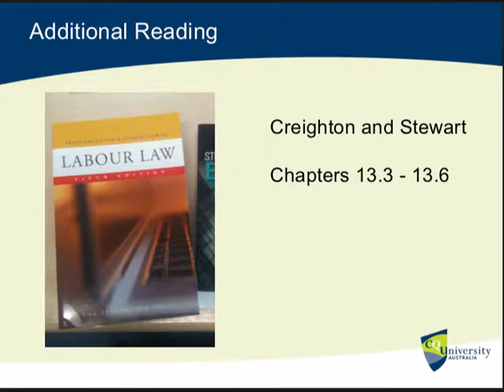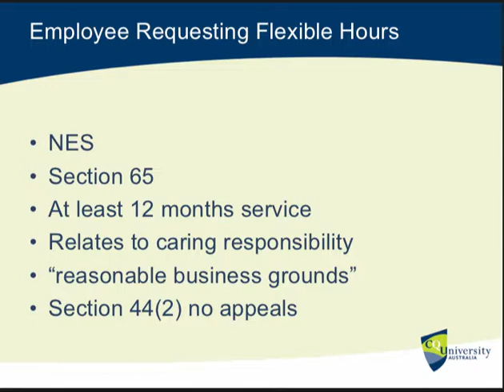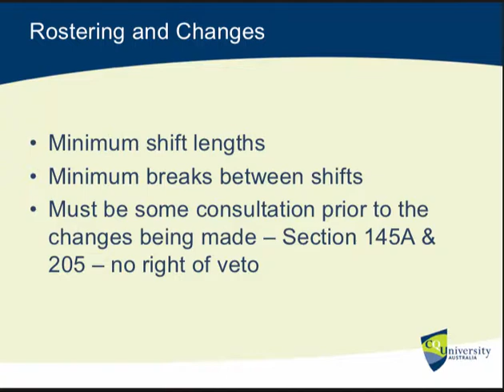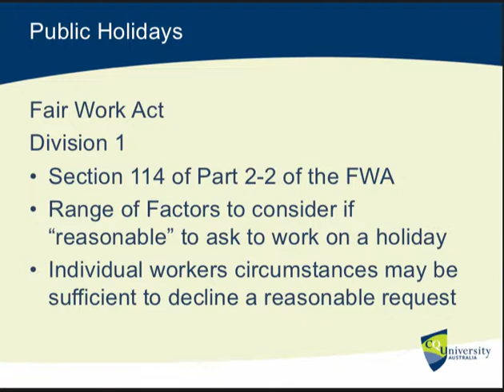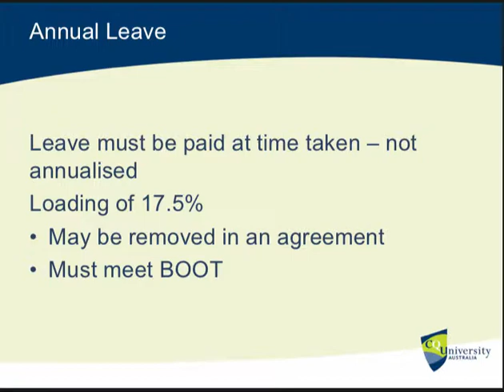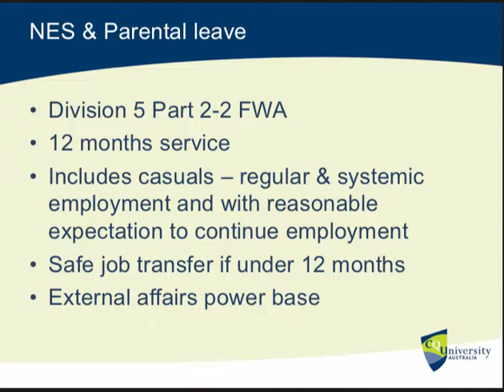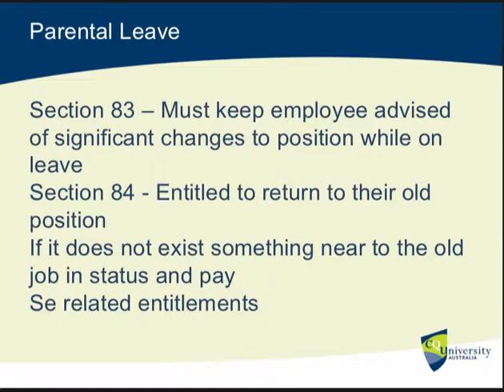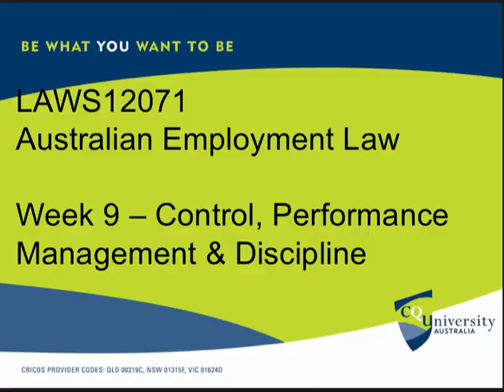Working Hours & Leave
Australian Employment Law - Week 8 - Working Hours and Leave - with Wayne Jones